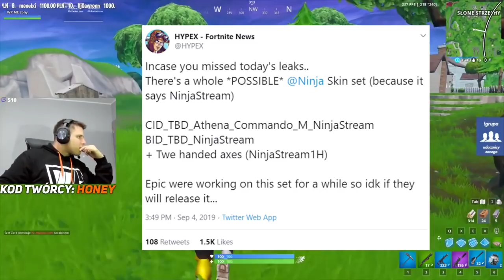STREAMERZY REAGUJĄ NA *NOWEGO SKINA* "NINJA" W FORTNITE! & ( SHOTY FORTNITE )